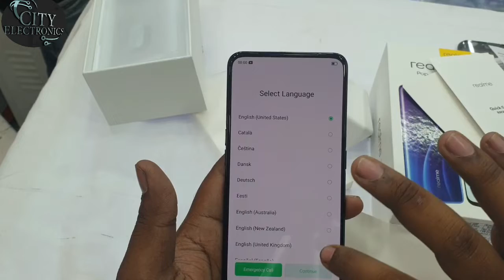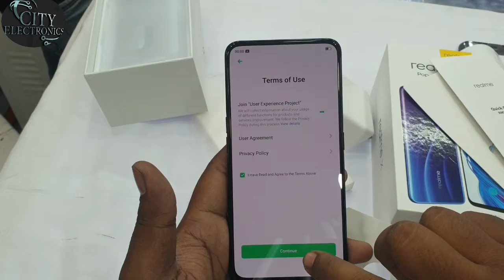REALME X UNBOXING in Hindi ! HAPPY INDEPENDENCE DAY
Hello Dosto, is video mein maine apse REALME x ke bare mein kaha h or share ki hai.iska Unboxing to pahle youtube me aagya mein thoda late hun mere video upload karne kA maksad ye h ke main apne shop or website ko promote kar sakun. to socha youtube ke throug mere coustmber ko c faida dete h iss lea mere subscribe badhne ke baad main GIVEAWAY ve karne wala hun app log suport raha to jarur bahut jald krunga.
so guys
Realme X mein 6.53" FHD+ Amoled Display hai jo bilkul bezel less hai & isme in display fingerprint scanner or gorilla glass 5 ki protection sath me isme hai Snapdragon 710E pcta core processor hai 4GB/8GB RAM or 128GB ki internal storage ke sath .Realme x me Dual Rear camera setup hai 48Mp+5MP or front 16MP popup selfie camera dea h.
isme battery 3765mAh milta hai.

About : CITY ELECTRONICS sirf youtube channel nahi hai iss naam ka champua area me hamara 1 shop hai jisse ap youtube me jo v video dekh rahe hai ise online ya offline buy kar sakte hai.